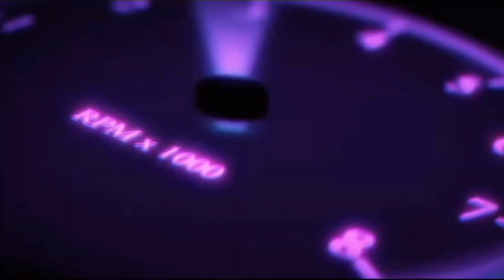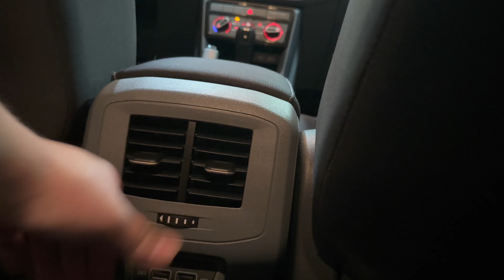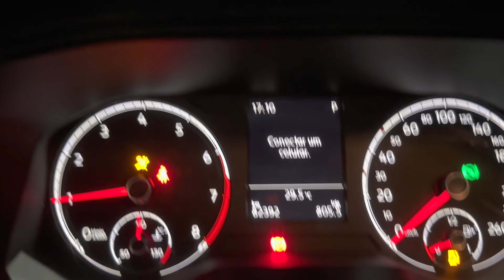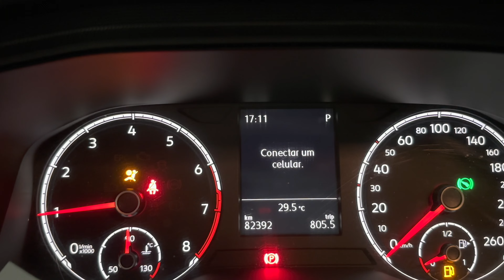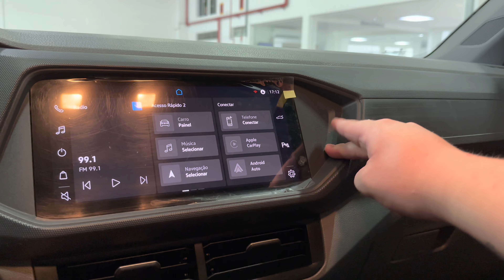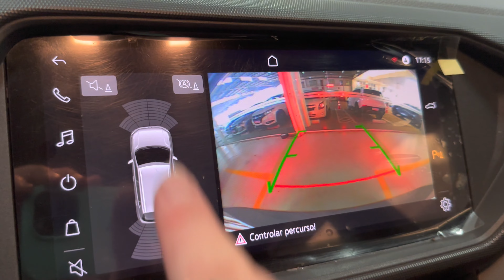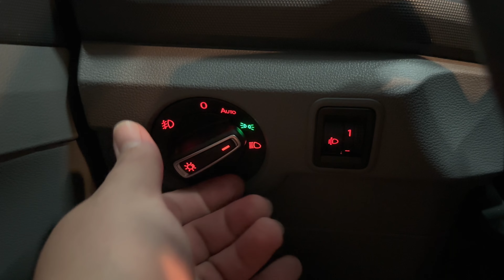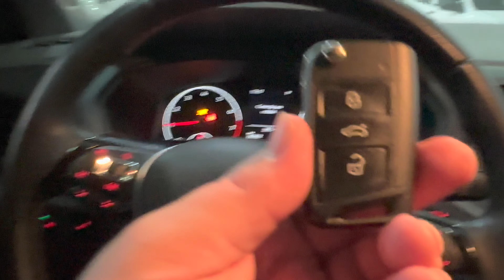VOLKSWAGEN T-CROSS 1.0 TSI 2021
Fala galera mais um vídeo ai para vocês, espero que gostem! E se você gostou da T-Cross ou está procurando um seminovo de qualidade e com procedência da uma ligadinha la na Chevrolet Uvel de Jaraguá do Sul.